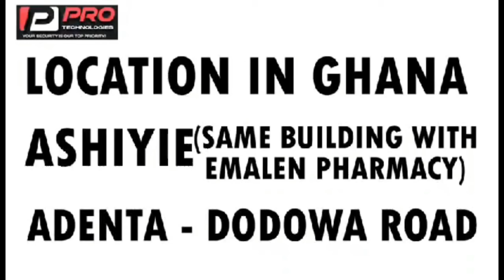atigya 🔥 pastor confirms chòppìng two sisters live eeii